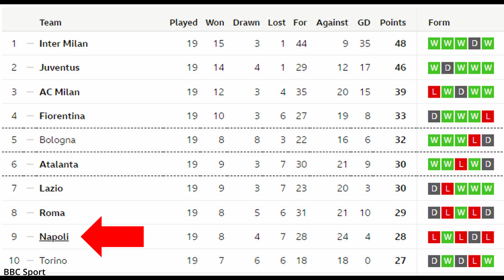Why Napoli Are In Trouble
6 Months on from their first scudetto win in over 30 years, Napoli are in crisis. After Luciano spalletti left in the summer, nothing has been quite the same with napoli struggling to replicate last season’s form.

In this video I look at how Napoli have got to this point, where things have gone especially wrong and why they are currently being led by a former Watford manager.

Can Napoli make it into the European spots and will Osimhen or Kvaratskhelia be there next year, let me know what you think.

Timestamps:
Intro: 00:00
Title Winning Season: 00:31
Why Napoli are in Crisis: 02:34
Rudi’s Nightmare: 03:33
Mazzarri Returns: 05:05
Where do Napoli go from here?: 08:13